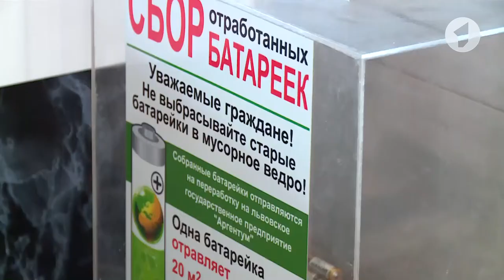Ролик "Не выбрасывайте батарейки в урну!"